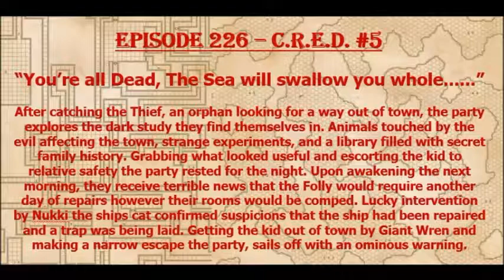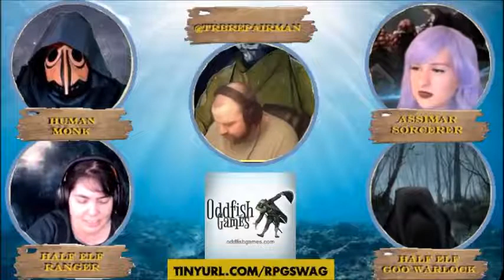Episode 226 - CRED #5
The party has escaped a strange city and set sail only to discover the crew is missing!